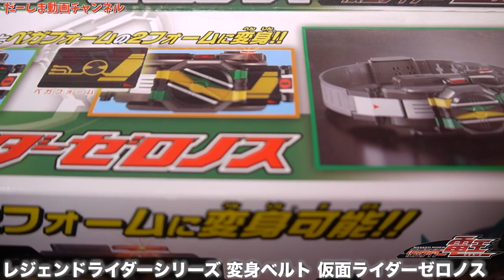仮面ライダー電王！変身ベルト 仮面ライダーゼロノス！DX版とレジェンドライダーシリーズ版を比較してみた！